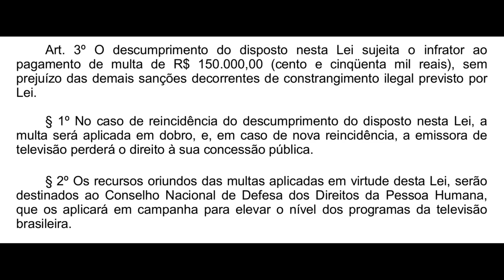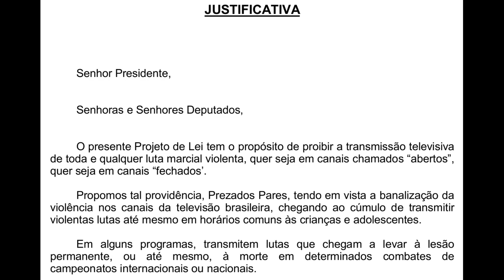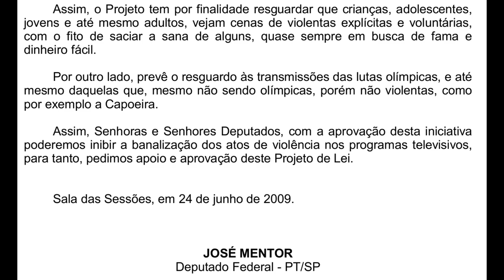Ditadura: José Mentor (PT) quer proibir MMA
Repúdio ao autoritário projeto do deputado José Mentor (PT-SP) que quer proibir a exibição de lutas de MMA (UFC por exemplo) na TV.

Projeto de lei quer proibir transmissão de lutas de MMA

'Não é esporte', diz deputado que quer proibir MMA na televisão

Anderson Silva e Sonnen fazem a "luta do século"; Saiba o porquê